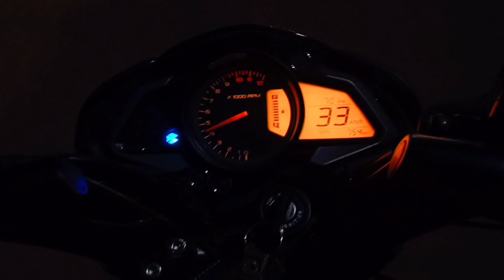Mujhe Vlog Karne Nhi De Raha 😅😂, Mujhe Disturb Kar Diya (Rahul Salam)